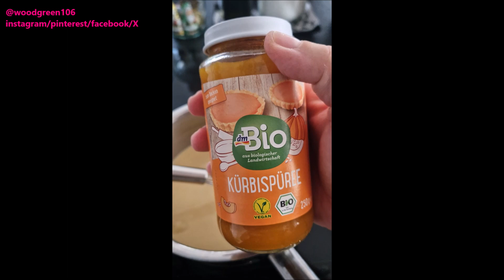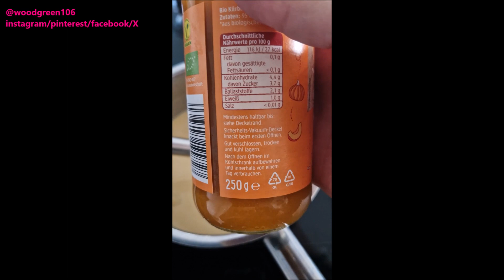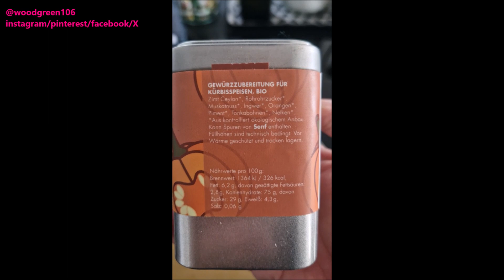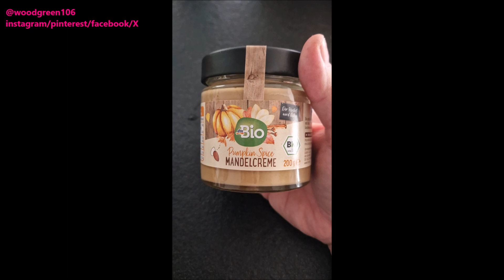Pumpkin Spice Latte - veggie 🌱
Ein einfaches und schnelles Rezept für den berühmten Pumpkin Spice Latte in veggie Variante 🧡😊🌱

Ihr benötigt ⬇️

🎃Kürbis Püree: entweder schon fertig oder selbst gemacht, ich habe auch Babygläschen schon als Tipp gesehen 😋 (ich hatte Reste eingefroren und benutzt)

Das erwärmt ihr dann gemeinsam im Topf, ich nutze einen Rührbesen, je nach Milch Alternative Vanille dazu oder eben die Vanillemilch. Dann kommt das Pumpkin Spice Gewürz dazu, selbst gemacht oder als Gewürzmischung. Ich habe den Agavendicksaft mit der Gewürzmischung genutzt, ansonsten süßen nach Belieben (Vanillezucker oder Paste süßt natürlich ebenfalls)

In der Lieblingstasse etwas Kaffee zubereiten, auch das könnte man portionieren und einfrieren und bei Bedarf nutzen, es geht auch Espresso, da passt die Menge 😊

Wenn alles erhitzt genug ist, zusammen fügen und wenn ihr mögt noch Sahne und Gewürz oben drauf 🤩 und dann schmecken lassen!

Falls ihr keinen Kaffee mögt, geht das Ganze auch mit Kakao 😋

✮✮✮ !Einige der Links in meiner Infobox sind Affiliate Links, das heißt, solltet ihr über diesen Link etwas kaufen, erhalte ich manchmal einen kleinen Cent Betrag. (Mit *gekennzeichnet) Wenn ihr das nicht wollt, einfach über den normalen Seitenlink der Seite (AMAZON) einkaufen :-) Vielen Dank! :-)